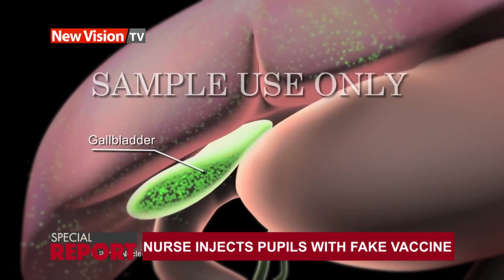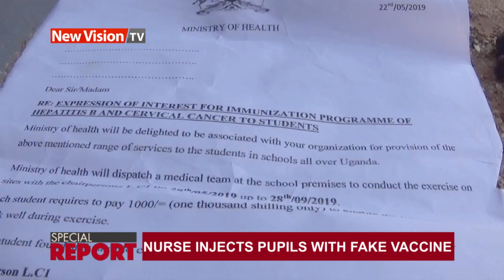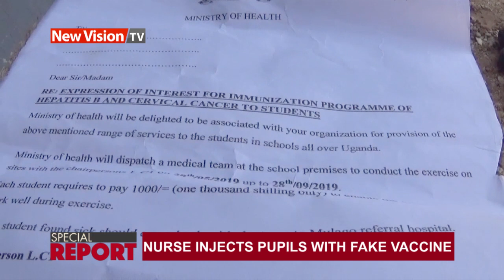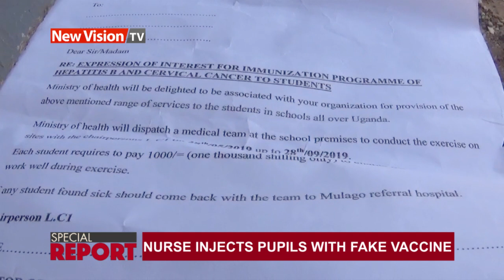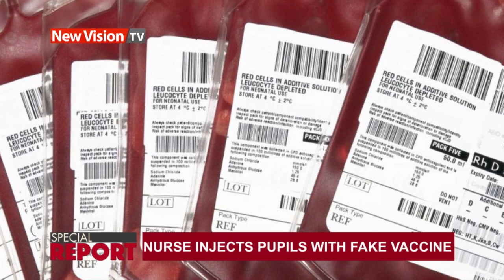Nurse injects pupils with fake vaccine